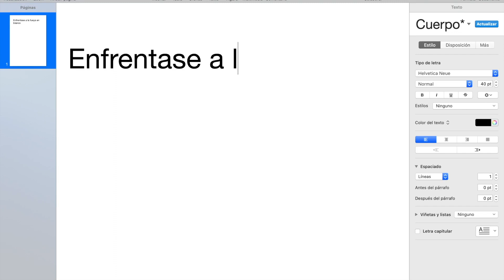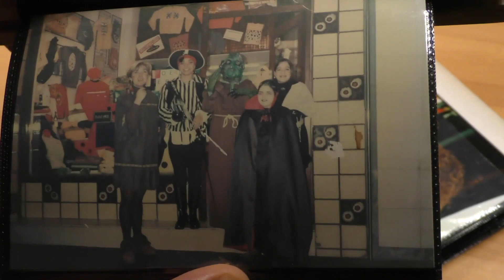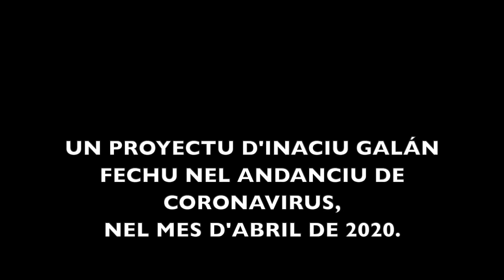Ventanes poétiques - Inaciu Galán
Un poeta confináu. El procesu creativu embaxo la única inspiración de les vistes dende la ventana, na soledá y en comunidá. Reflexones, imáxenes d’unprocesu dividíu en dellos díes nos que l’autor da-y vueltes a les idees y reflexona a mou de diariu audiovisual sobre la creatividá, el momentu y el futuru. La obra remátase col recitáu d’un poema creáu nesos díes, tres el procesu esplicáu de fora audiovisual.

Inaciu Galán ye doctor pola Universidád’Uviéu cola investigación La llingua asturiana nel Franquismu, ye escritor, periodista y xestor cultural. Pol so llabor a favor del asturianu foi reconocíu col Premiu Urogallo, al que se suma a una llarga riesta de premios lliterarios, ente los que destaquen el Premiu Fernán-Coronas de poesía o l’Enriqueta González Rubín de periodismu. Autor del primer diccionariu billingüe asturianu-inglés/inglés-asturianu, asoleyó tamién un llibru pa la reciella Nel, el coríu que nun sabía nalar, trés poemarios Tierra podre, Patria en pallabres menores y Nes ruines de la nueche y les hores; y un volume cola so narrativa Cartes ne lhorru (y delles hestories más),presentáu dende casa neste selmanes.

El so llabor nel ámbitu lliterariu llevólu a fundar y dirixir a lo llargo de más d’una década la revista Formientu, dedicada a autores mozos. En 2018 fundó Cuatro Gotes Producciones, dende la que llevó alantre proyectos como la plataforma de youtubersn’asturianu PlayPresta, que foi premiu Gava 2019 a la meyor anovación tecnolóxica nel campu audiovisual, o’l programa MunduSidreru (TPA), ente otros. Nestos díes de tar en casa en cuarentena codirixe’l festival FormientuEnCasaFest que dende la plataforma Formientu.com entamó más de mediu centenar d’actos culturales, collabora n’actividaes culturales y pon clases d’asturianu nel espaciu EducasturTV, en TPA.
Un poeta confinado. El proceso creativo bajo la única inspiración de las vistas desde la ventana, en la soledad y en comunidad. Reflexiones, imágenes de un proceso dividido en unos días en los que el autor le da vueltas a las ideas y reflexiona, a modo de diario audiovisual, sobre la creatividad, el momento y el futuro. La obra concluye con el recitado de un poema creado durante los días de confinamiento, tras el proceso explicado de forma audiovisual.

Inaciu Galán es doctor por la Universidad de Oviedo con la investigación La llingua asturiana nelFranquismu, es escritor, periodista y gestor cultural. Por su labor a favor del asturiano ha sido reconocido con el Premio Urogallo, que se suma a una larga lista de premios literarios, entre los que destacan el Premio Fernán-Coronas de poesía o el Enriqueta González Rubín de periodismo. Autor del primer diccionario billingüe asturiano-inglés/inglés-asturiano, ha publicado también un libro para la infanciaNel, el coríu que nun sabía nalar, tres poemarios Tierra podre, Patria en pallabres menores y Nes ruines de la nueche y les hores; y un volumen con su narrativa Cartesnelhorru (y delleshestories más), presentado desde casa durante estas semanas.

Su labor en el ámbito literario lo ha llevado a fundar y dirigir a lo largo de más de una década la revista Formientu, dedicada a autores jóvenes. En 2018 fundó Cuatro Gotas Producciones, desde donde ha puesto en marcha proyectos como la plataforma de youtubers en asturiano PlayPresta que ha sido Premio Gava 2019 a la mejor innovación tecnológica en el campo audiovisual, o el programa MunduSidreru (TPA), entre otros. En estos días de estar en casa en cuarentena, codirige el festival FormientuEnCasaFest que desde la plataforma Formientu.com ha organizado más de medio centenar de actos culturales, colabora en actividades culturales y pone clases de asturiano en el espacio EducasturTV, en TPA.